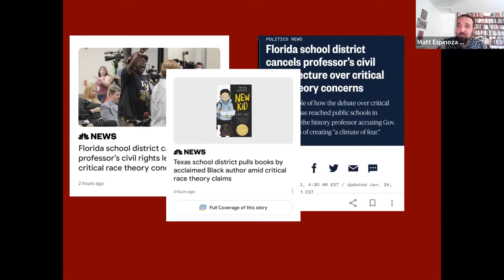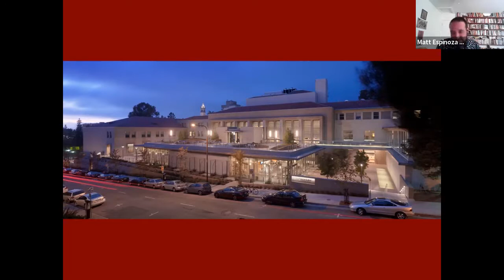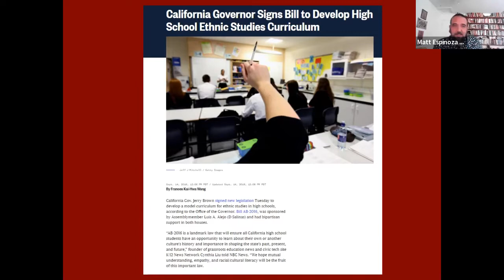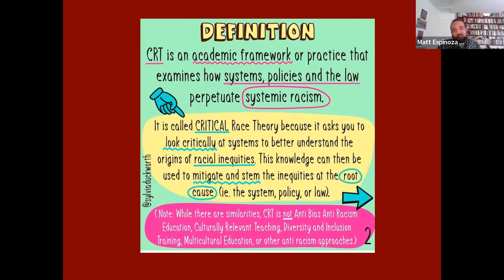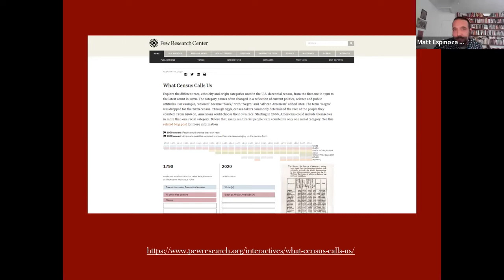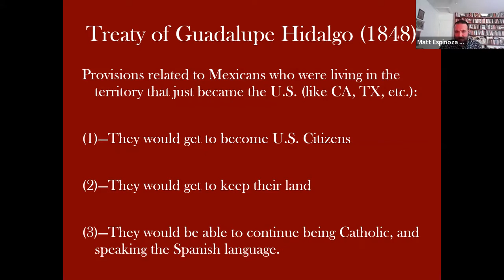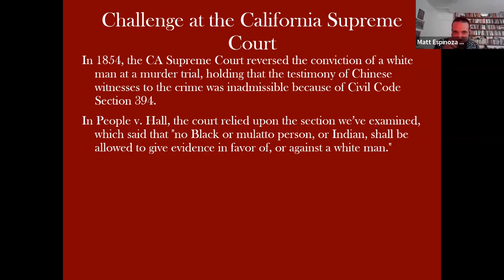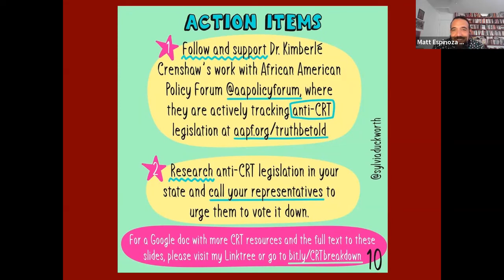Beyond the Headlines and Talking Heads: An Introduction to Critical Race Theory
What is Critical Race Theory (CRT) and why are people so up in arms over it? Why is it in the headlines? What is the controversy surrounding it?  This seminar demystifies what has become a very popular acronym over the past couple of years and will likely continue garnering media attention in the future. Matt contextualizes CRT by examining its connection to Ethnic Studies and discusses the idea of whiteness through a CRT lens, leading to a better understanding of race, identity, inclusion, and exclusion within American history.

Presented by Matt Espinoza Watson, Faculty in the Chicano-Latino Studies Program at Fresno City College on Friday, January 28, 2022.

Matthew Edward Espinoza Watson (Matt, he/him/his) was born and raised in Fresno, and has earned dual Bachelor’s degrees in Chicano-Latino Studies and Philosophy (pre-law) from Fresno State.
Matt began teaching at FCC in 2005 and has been a full-time instructor in Chicano Latino Studies since 2011.  With assistance and support from former President Cantu and Dean Mericle, he started the 2+2+3 Community College Pathway to Law School and has served as “Faculty Champion” for the program.  He has worked closely with community organizers and grassroots organizations throughout his academic and professional career and has been the adviser for the student group MEChA (later MEXA) for over 10 years. He regularly teaches Introduction to CLS; Mexican American History; Ancient Mexico, and Law & Democracy (which is part of the Community College Pathway to Law School).